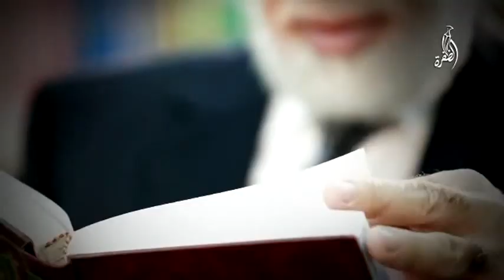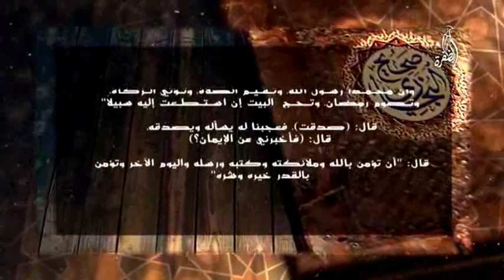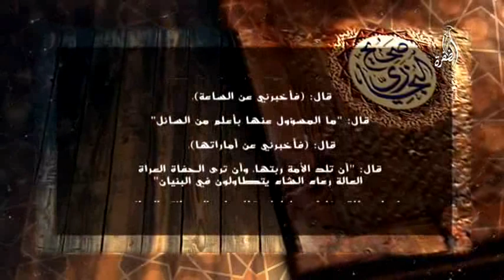الشيخ عمر عبد الكافى برنامج كنوز السنة الحلقة 21